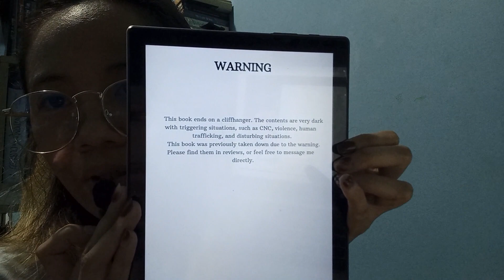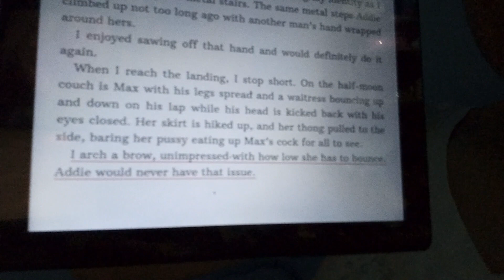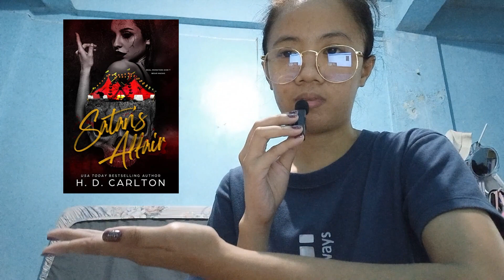I read Haunting Adeline 💀 + Coffee ☕️ Festival Famday at BGC (Reading Vlog) ✨ | Dara Bernardo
In this vlog, I read the 1st book of the Cat & Mouse duology which is Haunting Adeline by H.D. Carlton. It's a weird choice for someone who wanted to take a little break from doing a research paper. But I still find enjoyment while reading the story.

My family and I went to the Coffee Festival at BGC after dropping off my mom to the airport. It was such a fun time.

Happy viewing!! ✨